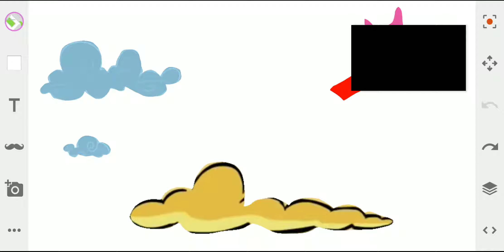February 8, 2019